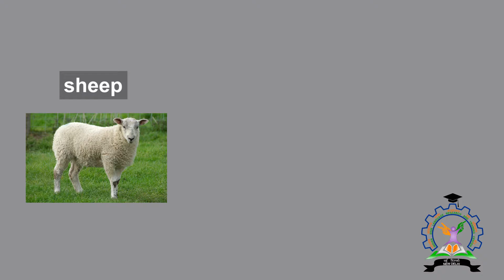sheep (sign 2)